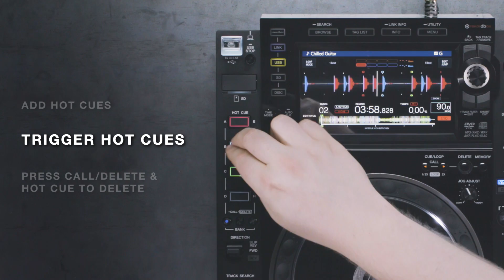NXS2 Basics: Hot Cue Quick Set and Delete Function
NXS2 Basics explore the fundamental features of the CDJ-2000NXS2 player and DJM-900NXS2 mixer. In this video, we show you how to quickly add and delete hot cues on the CDJ-2000NXS2.

Bahia Deluxe - Chilled Guitar - Cold Busted